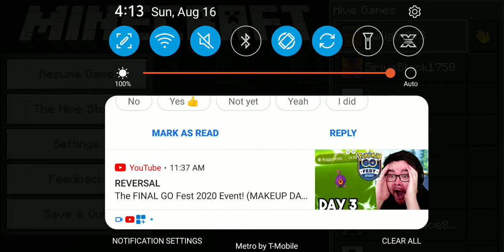SkyWars solos and murder mystery